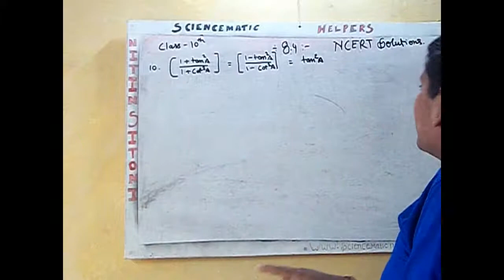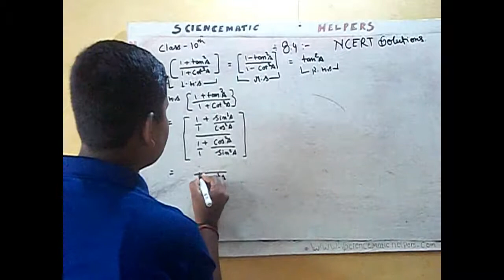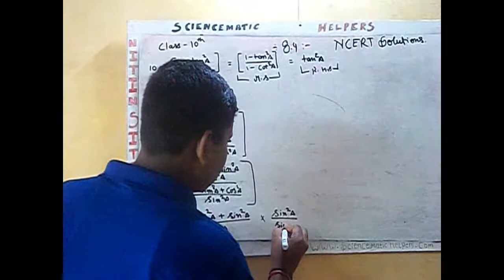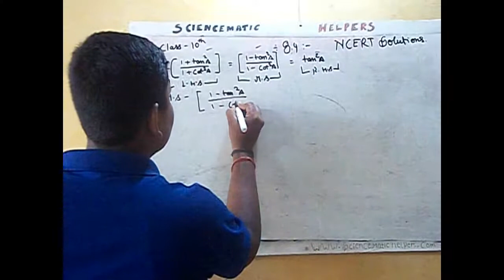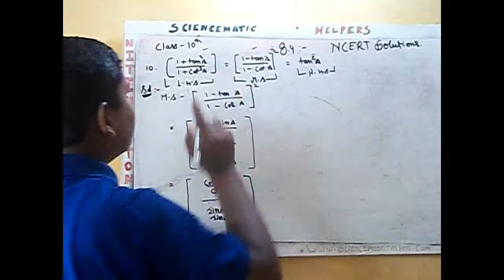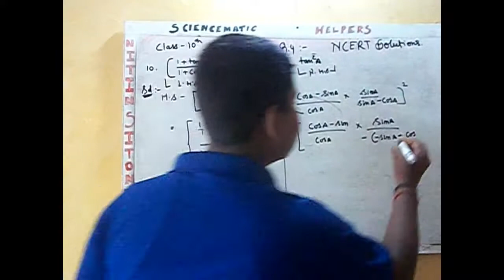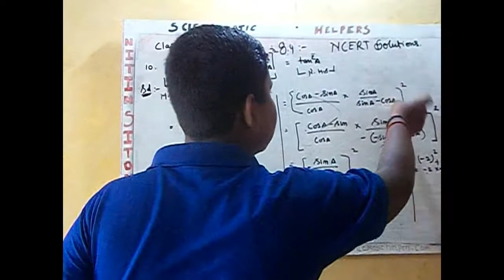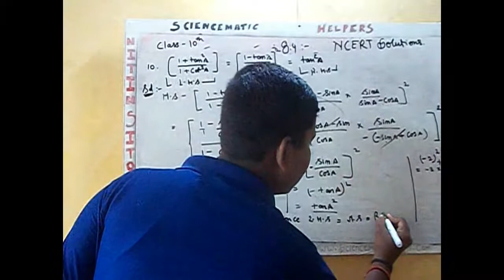Trigonometry ratio class 10 Ex 8.4 # question no 10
Hello ;
I am nitin sitoni . that is a solution video of question no 10 of Ex 8.4.
if you have any doubt in this question then you ask in comment box .I can suggest you to see part 1 . the link of part 1 is given below .